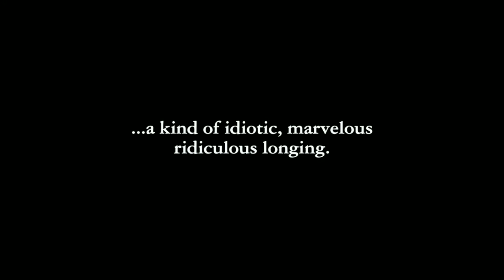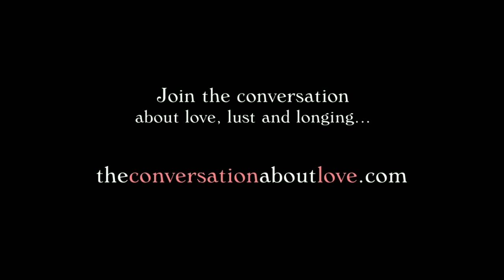'Take This Waltz' Trailer 2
Starring: Michelle Williams, Seth Rogen and Sarah Silverman